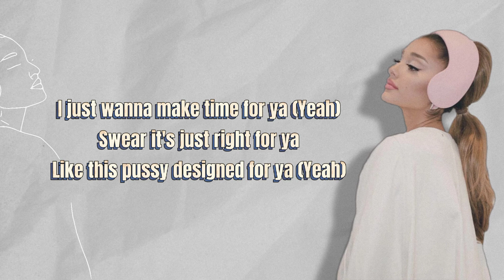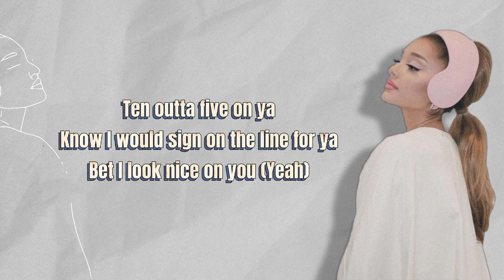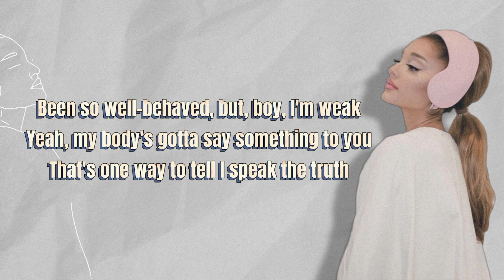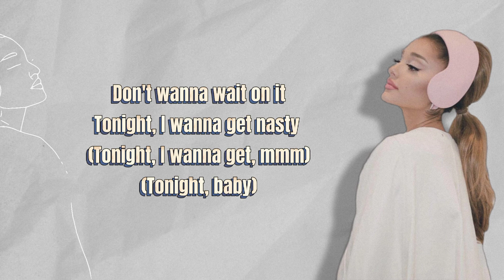Nasty - Ariana Grande (Lyrics)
And wish y'all Safe and sound ✨

Thankful